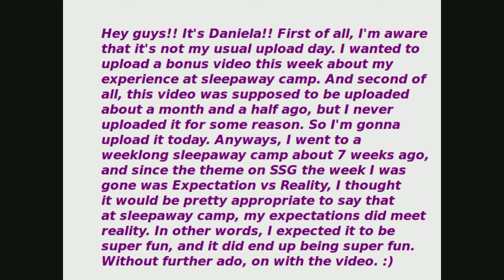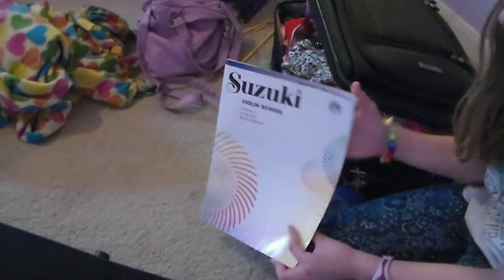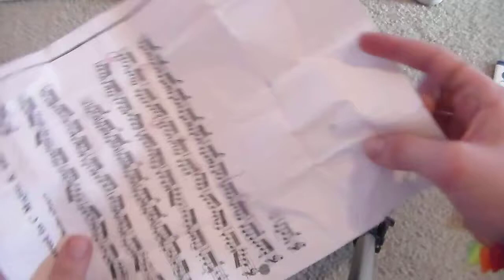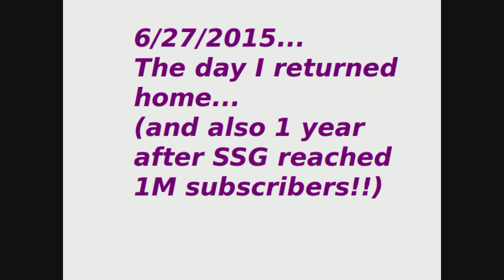SLEEPAWAY CAMP!! Packing Haul + My Amazing Experience!! | Daniela Bodoh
So this video was supposed to be uploaded about a month and a half ago, but I never uploaded it for some reason...Anyway, here it is!! It's my SLEEPAWAY CAMP VIDEO!! From 6/21/2015 to 6/27/2015, I was at a sleepaway camp!! I had LOTS, LOTS and LOTS of FUN!! I forgot to mention this in the video, but I even stayed up all night with my roommate (like, WHAT!?!?!) and we had SO MUCH FUN! I'm super thankful I was lucky enough to go away to SLEEPAWAY CAMP for the 2nd year in a row!! And, oh my wowzers - if I were to make an expectation vs reality video about this experience, the expectations would be the same as the realities!! That's how much FUN I had!! And it was a very musical week for me, too, because it was an orchestra camp!! I had SO MUCH FUN and I can't ask for a better experience than this one!! :D fun!!

I hope you guys enjoyed this video & remember, don't forget to make sure to give it a  T H U M B S  U P ! !  ;D

*Bright Wish
*Daily Beetle
*Disco Medusae

~Daniela~ ;D

-Trapped in a Nighmare
-Weird Illness
-A Day of the Pseky ___
-Freestyle
-Skit Week
-The Unlucky
-Strange and Unusual Character
-Crazy
-The Mischievous
-Something New

(Wowzerfyingly) Frequently Asked Questions:

1) Q. How old are you??
A. 13.

2) Q. What camera do you use??

3) Q. What editing software do you use??
A. PiTiVi Video Editor.

4) Q. When did you start watching SevenSuperGirls??